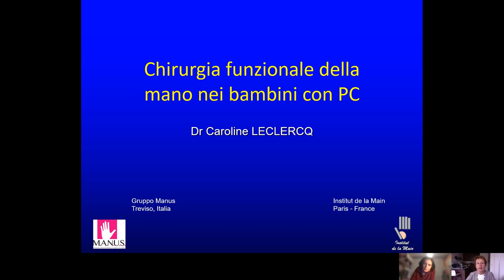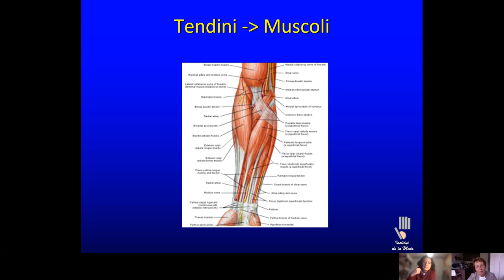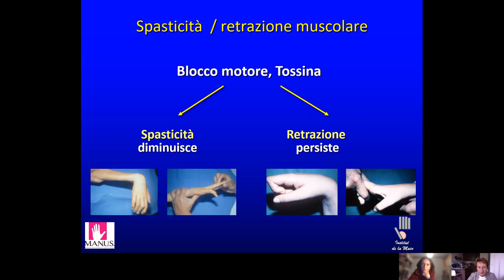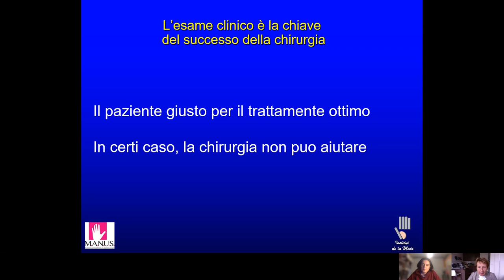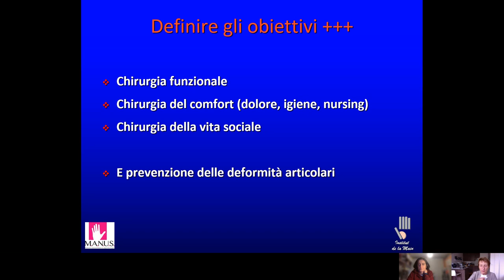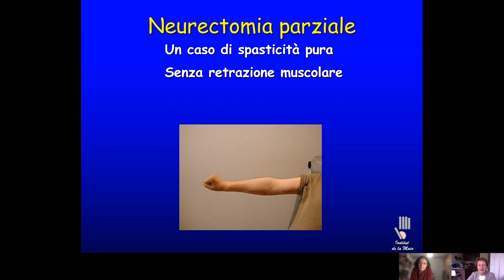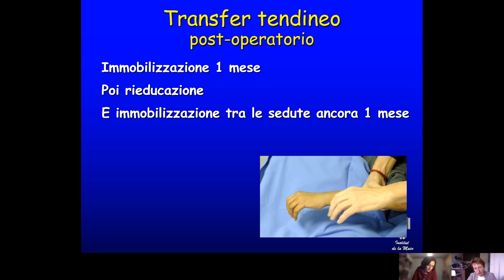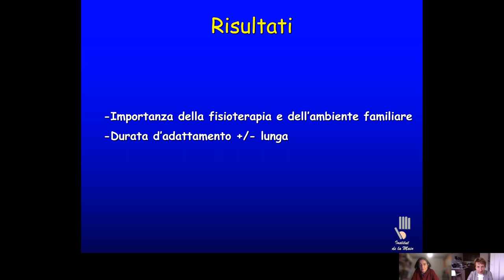#10 Interviste con gli esperti - Caroline Leclercq per FightTheStroke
Caroline Leclercq è Medico Chirurgo specialista in Chirurgia della Mano, Microchirurgia, Paralisi degli arti superiori, Dupuytren, La mano dello sportivo. Lavora presso: Institut de la Main - PARIGI Clinica fondata dal Prof. Raoul Tubiana.
In collaborazione con altri medici del gruppo Manus in Italia partecipa a sedute operatorie e di visite ambulatoriali dedicate alla chirurgia dell'arto superiore. Gli interventi vengono svolti presso l'ospedale San Giacomo di Castelfranco e l'ospedale Villa Salus di Mestre.

In questa video-intervista dell'11/5/2020 condotta da Francesca Fedeli abbiamo parlato di:
- Perchè la chirurgia funzionale della mano nei bambini con Paralisi Cerebrale Infantile non è molto diffusa in Italia?
- Anatomia e fisiologia della mano - gli esiti del danno neurologico in età perinatale e in età pediatrica (polso flesso, deviazione ulnare, dito a collo di cigno, pollice intrappolato, spasticità vs. flaccidità...)
- Quali gli interventi raccomandati per i bambini/giovani con esiti di PCI (correzione spasticità, correzione retrazioni muscolari, prevenzione/correzione deformità osteo-articolari), a quale età (limite età inferiore e superiore), e quali le funzioni recuperabili (es. reaching, grasping, supinazione, forza..)
- Quanto dura un percorso di valutazione intervento (prima visita in equipe e somministrazione scale, trattamenti con botox, esami, intervento, ortesi, follow-up)

Il Ministero della Salute pubblica ogni giorno informazioni accurate sull’emergenza COVID-19. Consulta questa fonte per essere sempre informato e per aiutare a prevenire la diffusione del virus